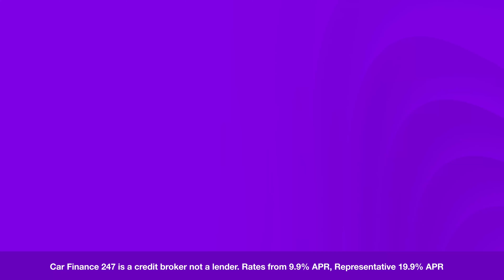Car finance without a bank account